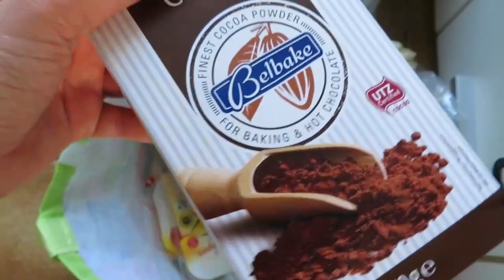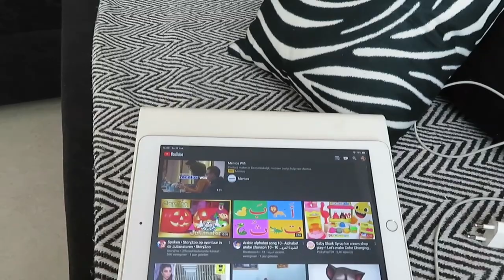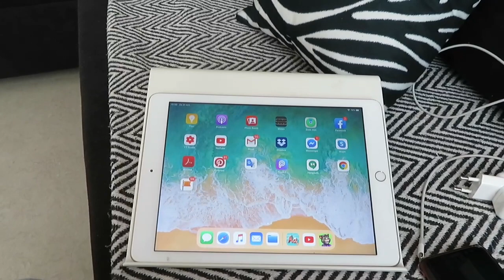هولندا مدرتش معانا حل للحجر الصحي😔فين دوزت سبت انا و راجلي و بنتي👨‍👩‍👧كيفاش شغلت راسي انا و زوجي